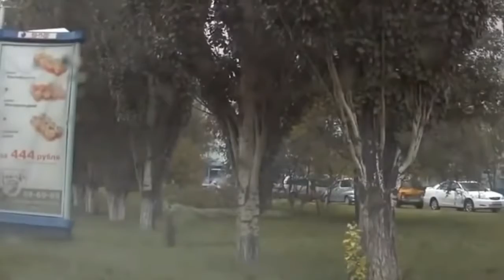SCARY Volkswagen DRIVERS, CRAZY Volkswagen DRIVING FAILS WEEK 1 MAY 2017 FVILo2oSb3k